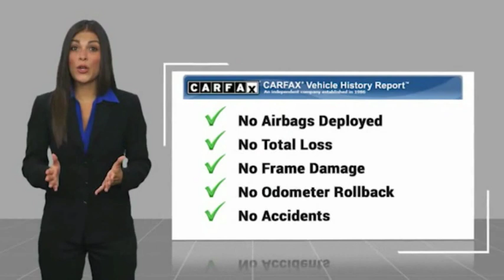2014 Jeep Grand Cherokee Lancaster PA 3507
2014 Jeep Grand Cherokee Limited

Priced below KBB Fair Purchase Price! *DEALER MAINTAINED*, *Carfax Well Maintained Regular Oil Changes Seal of Approval*, *CLEAN CARFAX*, *NAVIGATION*, Power Moonroof, *Leather*, *Back Up Camera*, *Power Seat*, Alloy Wheels, *NEW PA STATE INSPECTION and EMISSIONS*, Recent Oil Change, Vehicle Detailed, Passed Dealer Inspection. Every car in our inventory includes a free Carfax Report. Granite Crystal Metallic Clearcoat 2014 Jeep Grand Cherokee Limited 4WD 8-Speed Automatic 3.6L V6 Flex Fuel 24V VVTOdometer is 32041 miles below market average!Awards:* 2014 IIHS Top Safety PickGreat financing too at Auto One -- our team will work hard to get you attractive financing to suit your budget and lifestyle. Auto One employs Market Based Pricing. Don't wait-- vehicles like this never last long: Call, stop in, or apply online today! *WE BUY CARS* & *WE WANT YOUR TRADE*Reviews:* If you are on the prowl for an American-made 5-passenger SUV with high-style and genuine off-road chops, the 2014 Jeep Grand Cherokee is a solid choice. Thanks to an alluring new array of in-vehicle electronics, the Grand Cherokee is also one of the most technologically advanced entrants in the category. Source: KBB.com* Strong and fuel-efficient engine lineup, including a new diesel V6; upscale interior; plenty of luxury and technology-oriented features; irrefutable off-road ability; outlandish SRT model. Source: Edmunds* Redesigned for 2014 the Jeep Grand Cherokee is already making praises and setting standards for performance, luxury, Best-in-Class Highway Fuel Economy, and attention to detail. A confident and elegant exterior design exudes strength from every angle. For 2014, every Grand Cherokee from Laredo to Summit features premium styling treatments including new, modern front grille and fascia treatments, daytime running headlamps, projector fog lamps and capless fuel fillers. The rear of the Grand Cherokee offers new, larger taillamps with signature LED lighting, a larger rear aerodynamic spoiler and a re-sculpted tailgate for greater rear visibility, and a new capless fuel fill and power liftgate for more simplicity and convenience. Grand Cherokee comes standard with seating for up to five passengers. The new, available premium-quality Natura Plus leather is soft and supple and has outstanding breathability that makes the leather more comfortable in both hot and cold weather. Adding to the luxury and comfort are heated/ventilated front seats and heated rear seats. The rear cargo area in the 2014 Grand Cherokee lets you configure up to 68.3 cubic feet of storage when the rear seat is folded down. Choose from 3 different engines including the new 3.0L EcoDiesel V6 which can attain up to 30hwy mpg, drive up to 730 miles on one tank and tow up to 7,400 pounds. The 3.6L V6 engine features new eight-speed automatic transmission, with paddle-shift steering wheel controls and the new Eco Mode improves fuel efficiency by 9% and allows you to tow up to 6,200 pounds. Finally, the 5.7L V8 engine with Fuel Saving Technology boasts 360hp and 390lb-ft of torque and provides a Best-in-Class 7,400-pound towing capacity. Inside the newly updated Uconnect System features a massive 8.4-inch touchscreen, Full-Feature Navigation, SiriusXM Travel Link/SiriusXM Traffic and HD Radio. Enjoy music on 1 of the 3 available speaker systems including the top of the line Harman Kardon 19 speaker system. Source: The Manufacturer Summary